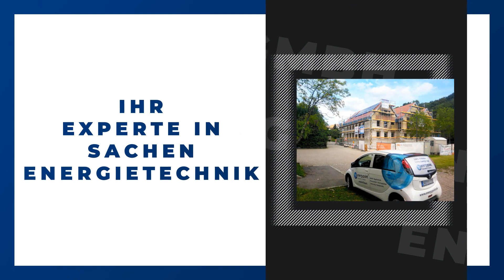Energypoint GmbH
Energypoint GmbH in Dittelbrunn: Erfahre mehr über uns in diesem überblicksartigen Imagefilm. Finde heraus, wie du mit uns in Kontakt treten kannst, wann wir für dich geöffnet haben oder verschaffe dir einige Eindrücke unseres Betriebs. oder auf unserem SELLWERK Profil